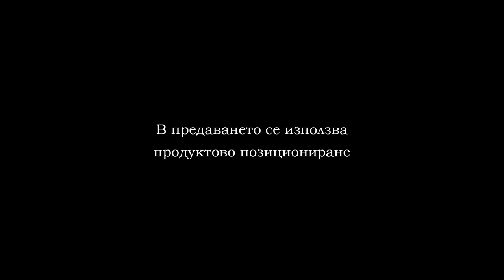26 08 ПФК“Черно море“Вн ФК“Царско село“Сф 1